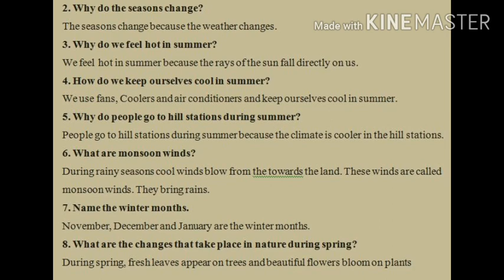STD II SOC L 6 SEASONS V4